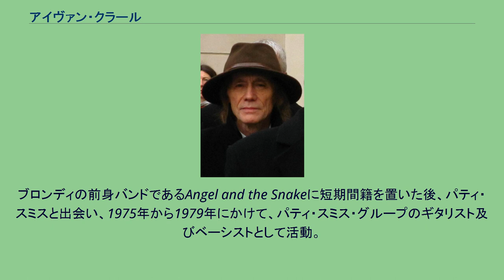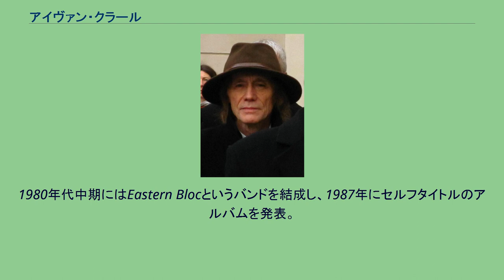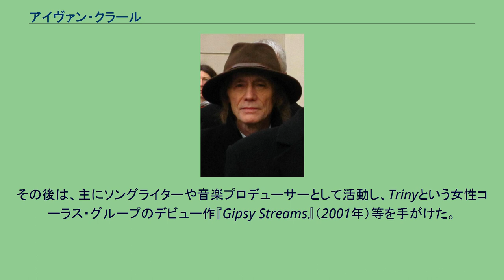アイヴァン・クラール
アイヴァン・クラール（Ivan Kral、1948年5月12日 - 2020年2月2日）は、チェコ（出生当時はチェコスロバキア）出身のギタリスト、シンガーソングライター。
アメリカに渡り、主にニューヨーク・パンクのシーンで活動。
1994年にはチェコに戻る。
プラハ出身。
1960年代中期にはSazeというバンドのメンバーとして活動するが、1968年にはチェコ事件の影響でアメリカのニューヨークに移る。
1971年から1972年にかけて、アップル・レコードで働いていた。
ブロンディの前身バンドであるAngel and the Snakeに短期間籍を置いた後、パティ・スミスと出会い、1975年から1979年にかけて、パティ・スミス・グループのギタリスト及びベーシストとして活動。
作曲面でも貢献し、パティとアイヴァンが共作した「Dancing Barefoot」（1979年のアルバム『ウェイヴ』に収録）は、後にU2やシンプル・マインズ等にカヴァーされた。
また、1976年公開のドキュメンタリー映画『ブランク・ジェネレーション』では監督を務めた。
パティが結婚のため引退すると、アイヴァンはイギー・ポップのサポート・ギタリストとなり、イギーとアイヴァンが共作した「Bang Bang」は、後にデヴィッド・ボウイが『ネヴァー・レット・ミー・ダウン』でカヴァーした。
また、ジョン・ウェイトのアルバム『イグニション』（1982年）にも参加。
1980年代中期にはEastern Blocというバンドを結成し、1987年にセルフタイトルのアルバムを発表。
1994年、故郷のプラハに戻る。
1995年にはノエル・レディングのプラハ公演に参加し、当時のライブ音源は、後にライブ・アルバム『Live from Bunk R - Prague』として発表された。
1996年、初のソロ・アルバム『Nostalgia』発表。
その後は、主にソングライターや音楽プロデューサーとして活動し、Trinyという女性コーラス・グループのデビュー作『Gipsy Streams』（2001年）等を手がけた。